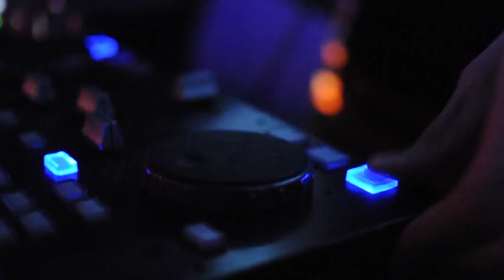Neljapäev with Lazers 30 aftermovie | Kelis - Bossy | Switch Remix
| ALO-TV v-mix by Jaan Kalmus jr and Triin Reilson | Special thanks to Signe Milkov for the 35mm f/1.8